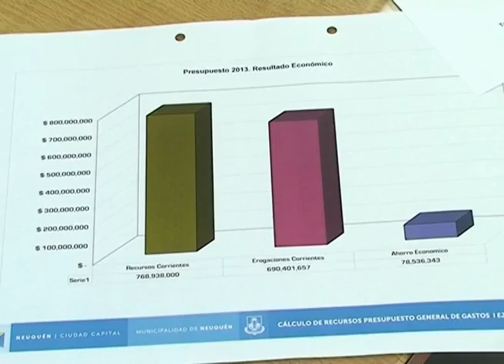NQN: MODIFICACIÓN PRESUPUESTO